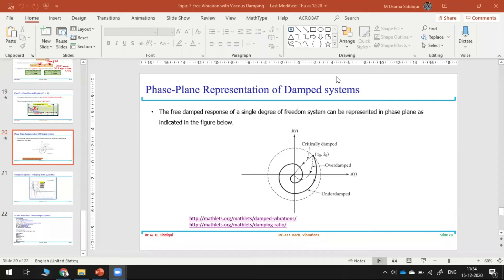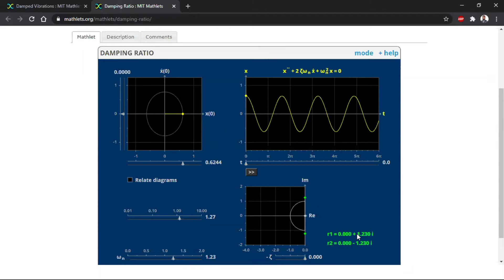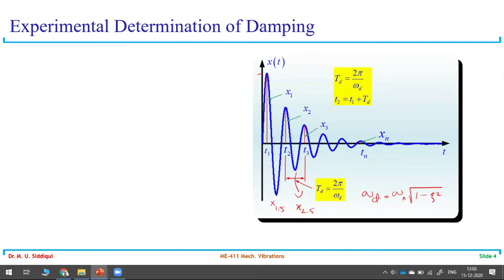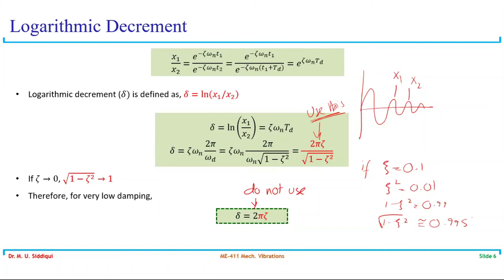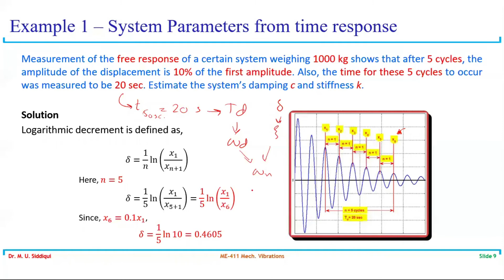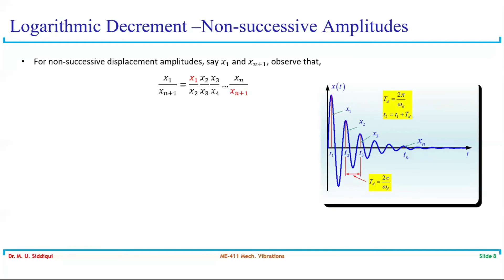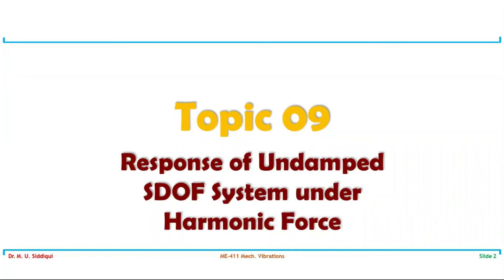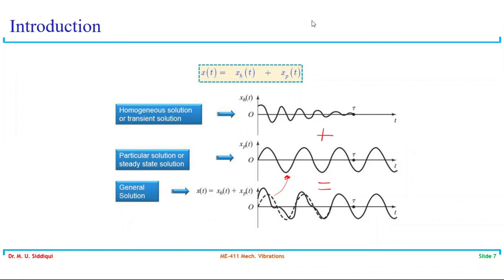Vibration 15 Dec 2 lectures